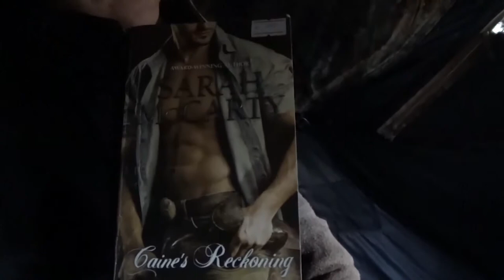Coyote Country Video 12 Susan's Archery Bush Buck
2015 video #12 "Susan's Archery Bush Buck". Follow along Susan as she has her sights set on harvesting her first ever deer. Susan wanted to take her goal to a whole other level by opting to use her archery gear.